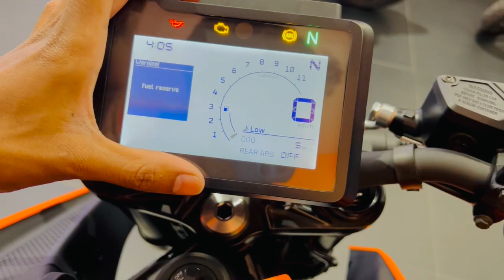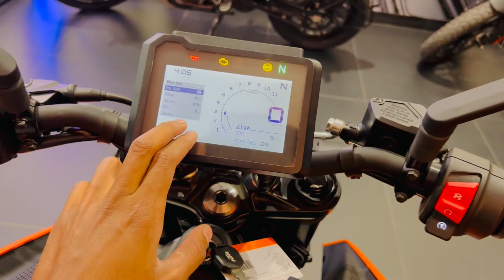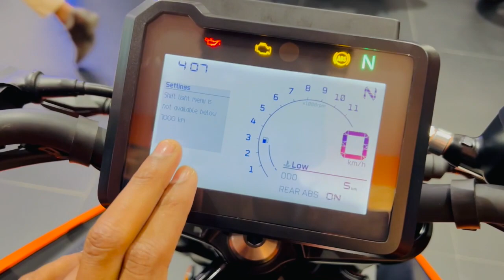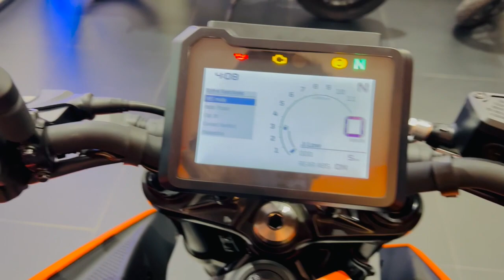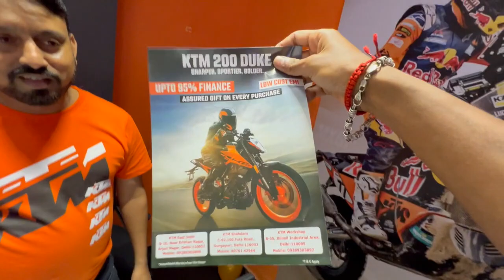Finally New KTM Duke 390 V3 Delivery Date | Gen3 ktm duke 390 delivery